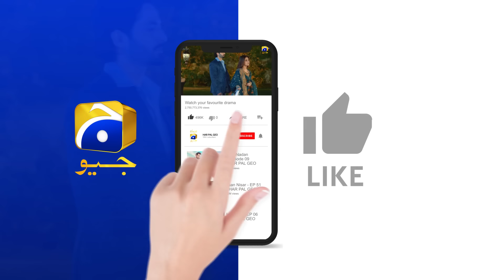Aafat Episode 18 | 𝐁𝐞𝐬𝐭 𝐒𝐜𝐞𝐧𝐞 𝟎𝟑 | Laiba Khan - Ali Abbas - Hibba Aziz - Har Pal Geo